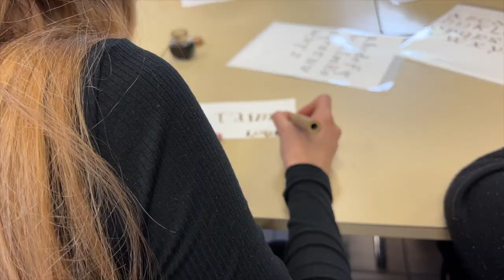Journée médiévale au collège la feuillade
Journée médiévale au collège la feuillade de Vic-sur-Aisne